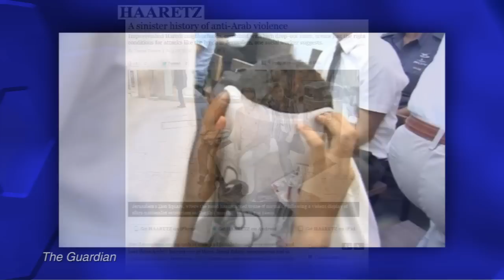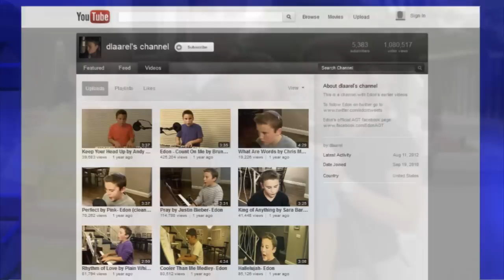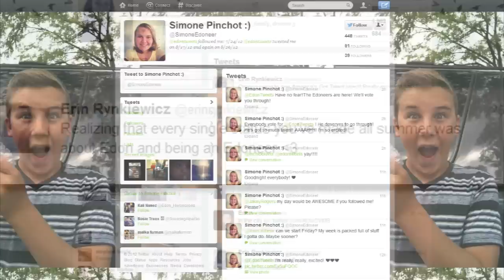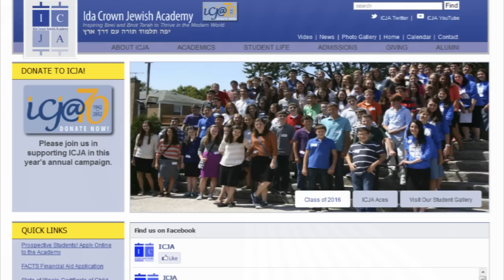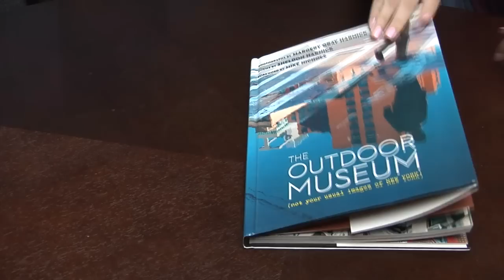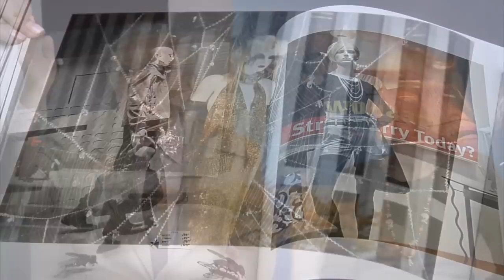TJC Jewish News Week in Review: August 31, 2012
Meet Edon Pinchot, America's Got Talent's yarmulke-wearing, Orthodox Jewish, 14-year-old singing sensation. Exclusive interview, photos and videos. Plus: Jewish Air Force servicemen, the lyricist behind "Fiddler On the Roof," and more news of the Jewish world!